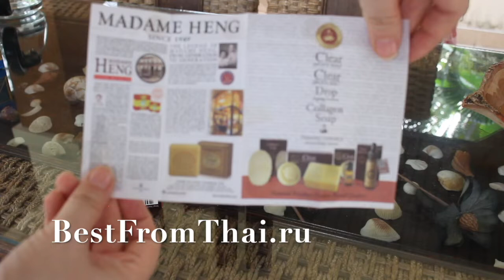Омолаживающие капли Madame Hehg